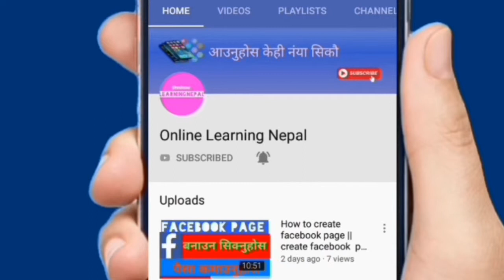Oppo F11 Pro vs Vivo V15 Pro Full Review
OnlineLearningNepal Oppo F11 Pro vs Vivo V15 Pro Full Review